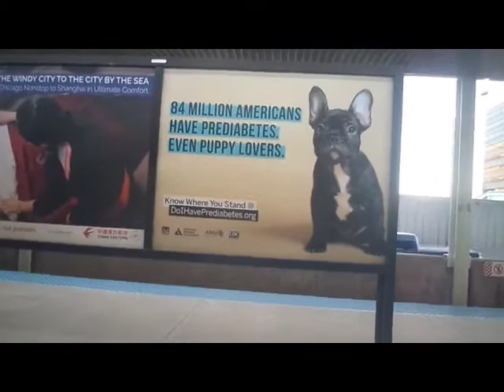GoldenSteelTV Adventures: CTA Blue Line from Jefferson Park to O'Hare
Not really a vlog, but this is an adventure video I want to share with you guys. I apologize for the muffled audio in some parts of the video especially with the Harlem and Cumberland station announcements. I actually rode from Austin to O'Hare, and I'm sorry if I didn't record the full journey of the ride, but enjoy

Brief history of stations featured in this video:
Jefferson Park opened along with the other stations on the Kennedy Expressway section on February 1, 1970 as part of the Kennedy Extension from Logan Square to Jefferson Park on the O'Hare Branch. Jefferson Park was the terminal for Blue Line trains until the new O'Hare Extension section with Harlem, Cumberland and Rosemont stations opened on February 27, 1983. Rosemont was the terminal for the Blue Line for a while until the O'Hare station finally opened on September 3, 1984

Ride summary:
Blue Line Run #109
Car number: 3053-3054 (part of 2600 series)